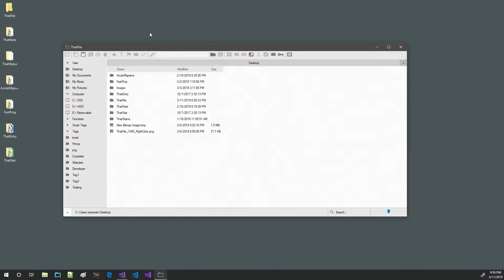ThatFile Modern File Manager with Miller Columns for Windows - Close Others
Added a "Close Others" option for ThatFile in next update.

File and folder management using column browsing (Miller Columns). Simplistic design allows users to breeze through directories. Navigate your content fast and efficiently, while staying super organized using capable built in features. Jump to your content the quick way using Favorites or Search. Use Tabs to keep your current work close, but still continue to navigate around. Split-View helps to further optimize your workflow by being in two places at once. An intuitive Tagging system built with an intelligent design helps you achieve organizational success. Keywords give you ultimate control and order over your content, while Global/Local Filtering make sifting through chaotic directories a piece of cake. Discover new ways to optimize your work flow using ThatFile!